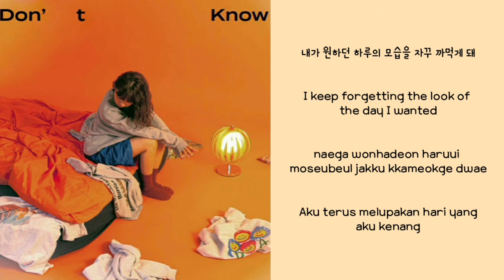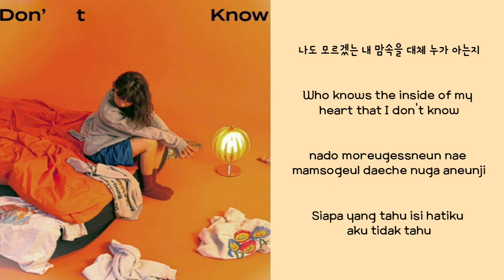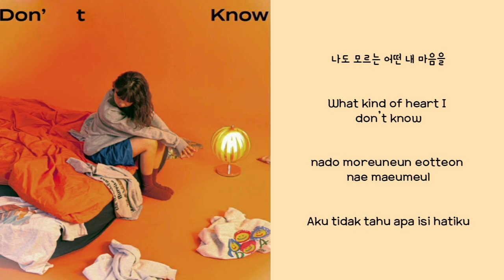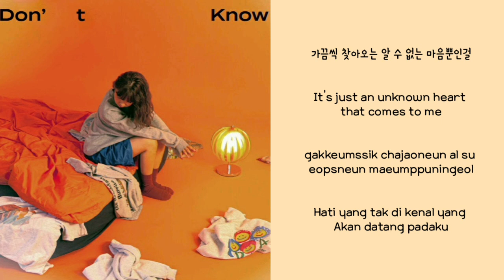kim suyoung "don't know" (prod.clazzi) lirik terjemahan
Artis        : kim suyoung
🎶            : don't know
Rilis m/v : 11 oktober 2020